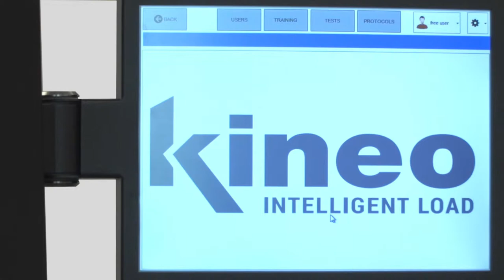KINEO Tutoriel 2 - Premier allumage de la machine KINEO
KINEO Tutoriel 2 :

Premier allumage de la machine KINEO